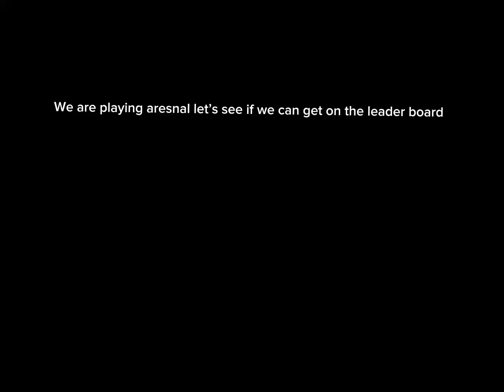June 13, 2023